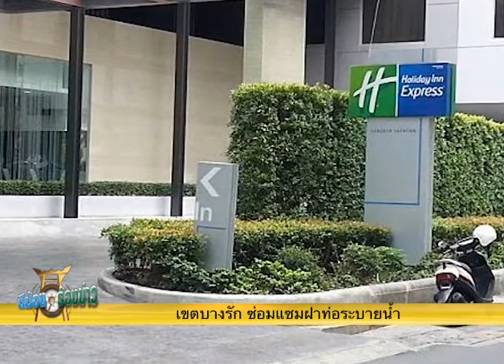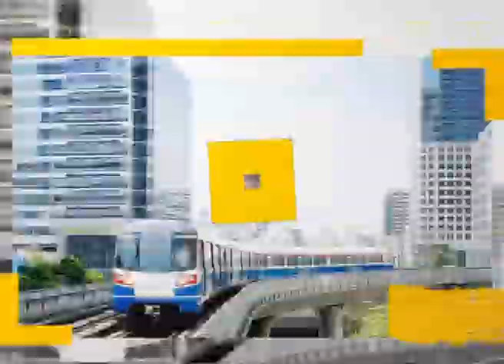รายการตีฆ้องร้องข่าว วันที่ 30 มิถุนายน 2558 part2